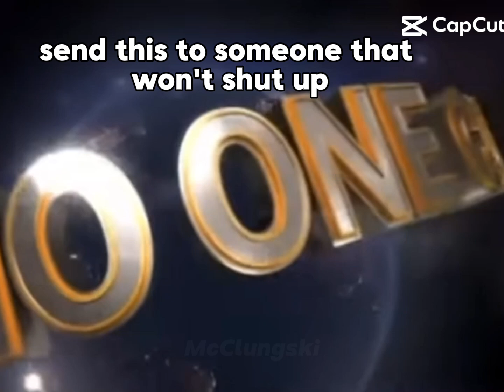Send this to them